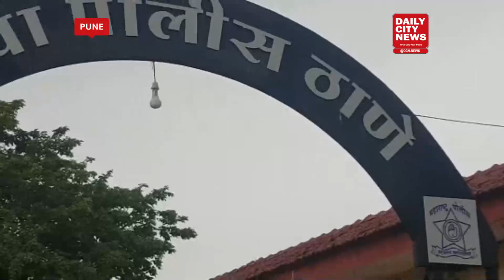Mundhwa police registers FIR against manager of Marriott Suites hotel for molesting executive